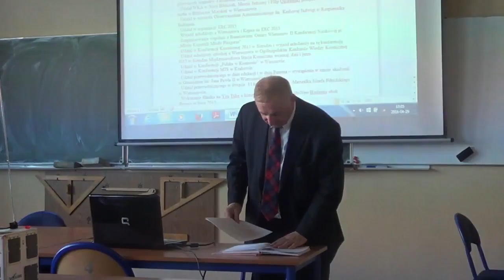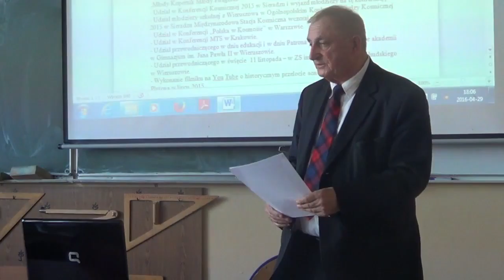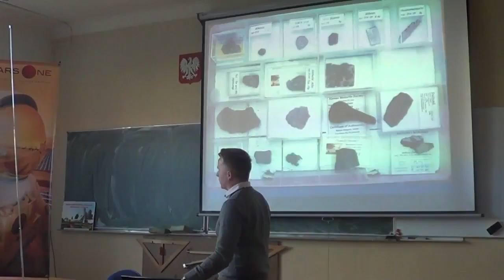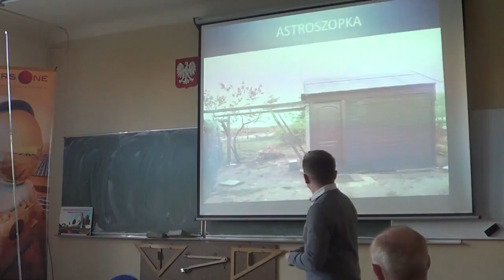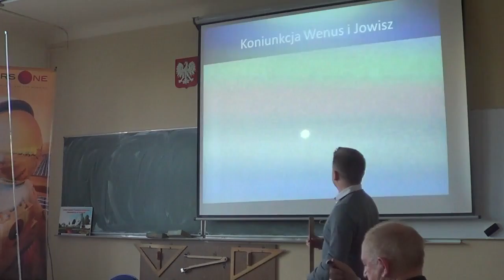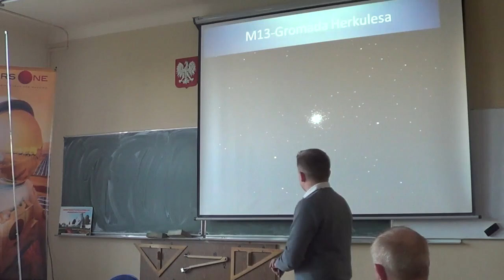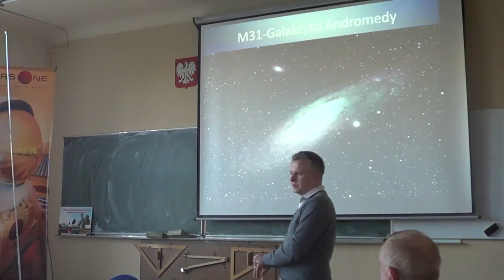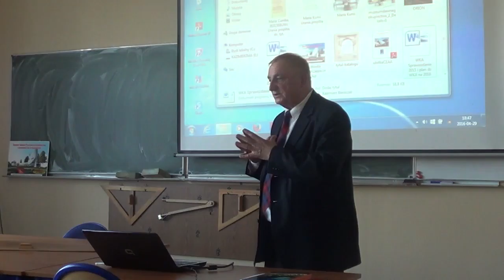ZMF: Podsumowanie działalności koła astronomicznego WIERAS